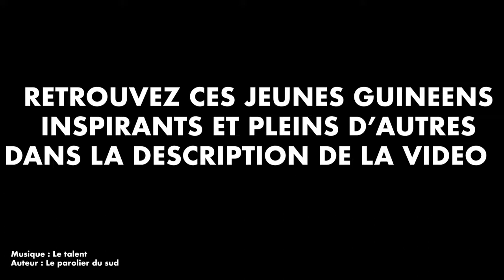Teaser Meeting Inspiring People In Guinea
Entre décembre 2018 et janvier 2019, j'ai été à Conakry en Guinée à la rencontre de jeunes inspirants. L'objectif était de montrer aux jeunes guinéens de Guinée et de part le monde qu'on peut réussir en Guinée quelques soit notre parcours.

j'ai fait l'interview, le montage vidéos, il mise en ligne des vidéos de 17 jeunes et le tout en 3 semaines. Ci dessous, vous aurez les liens d'accès à chaque entretien :

J'ai perdu la dernière vidéo dont je devais faire le montage vidéo. c'est la vidéo des champions de Slam en Guinée.